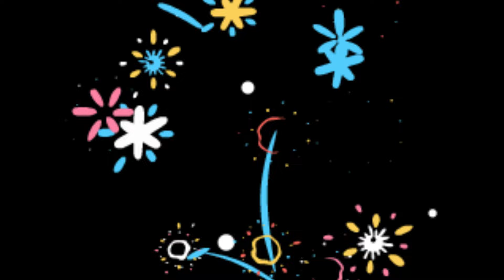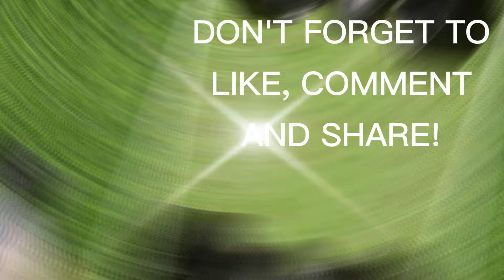Mavic 4 Pro, Mini 5 Pro, & Air 3S 2024 - Upcoming Soon DJI Drone Lineup!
Today, we'll be diving deep into the highly anticipated lineup of DJI drones rumored for release in 2024 and beyond. DJI, the undisputed leader in consumer drone technology, is constantly pushing the boundaries of innovation, and this year promises to be no different.

Let's take a flight path through the potential features and upgrades of three DJI models generating a lot of buzz: the DJI Mavic 4 Pro, the DJI Air 3S, and the DJI Mini 5 Pro.

For filmmakers seeking a drone that captures stunning visuals with vivid colors and a reliable transmission range, the DJI Mavic 3 series has been a top contender. While consistently delivering professional-grade footage, impressive battery life, and a compact form factor, the Mavic 3 series left room for improvement, particularly with the zoom lens.